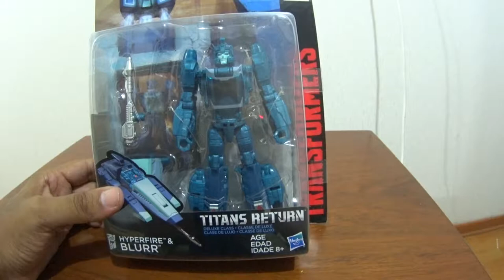UnBoxing del Autobot Blurr de la linea Titans Return de Hasbro en español latino.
Algunas impresiones iniciales.